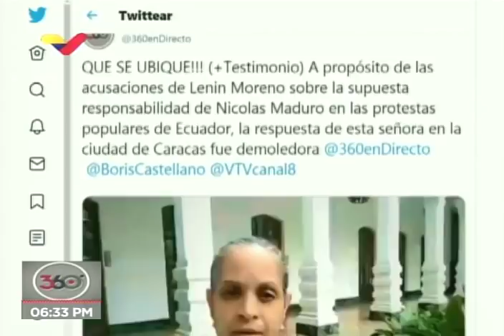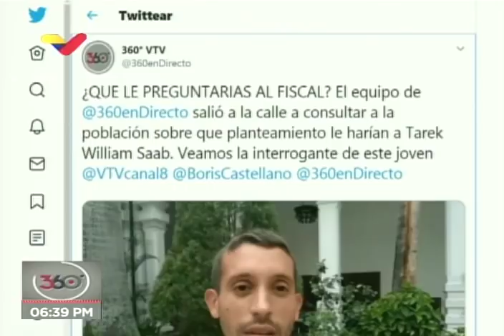Fiscal General Tarek William Saab entrevistado en el programa 360° de VTV